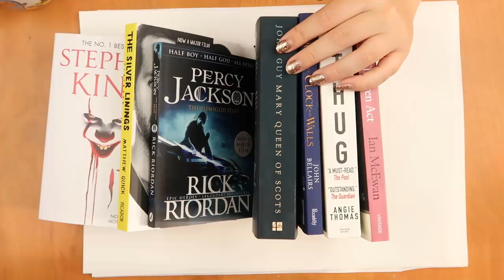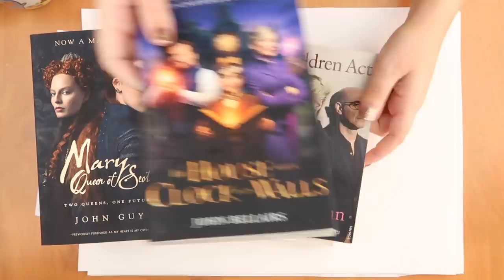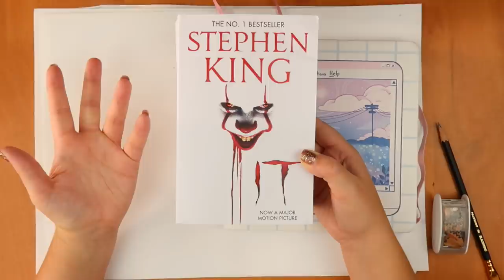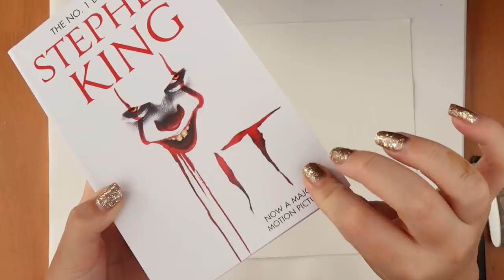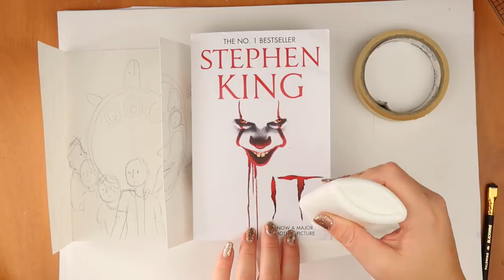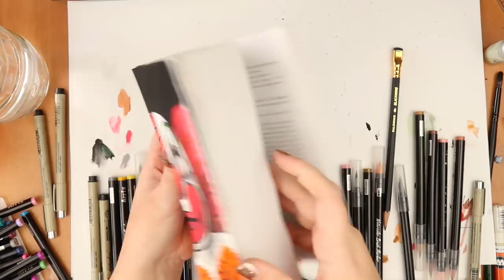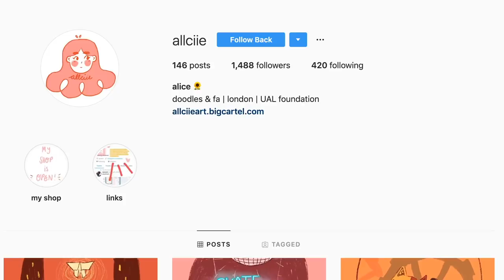Painting on Books! Erasing Movie Covers - IT Stephen King / Winners Annouced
Big thanks to Arrtx for holding this competition! And also thanks to everyone who entered. Sorry you all couldn't win. I would love to do more give aways in future!